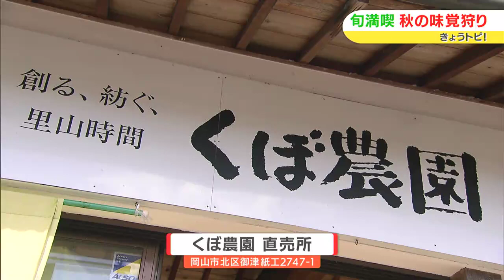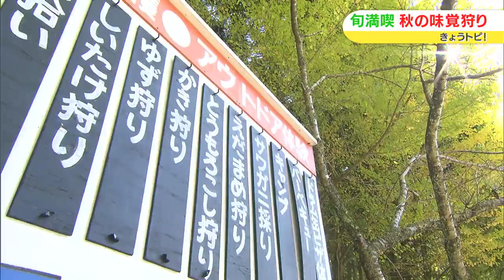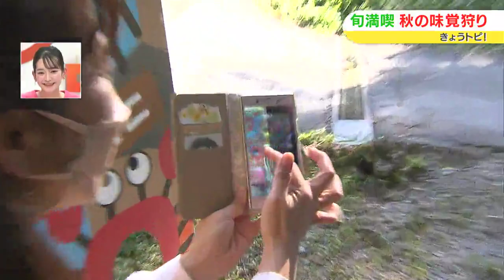柿狩り、しいたけ狩り、ゆず狩り、ギンナン採り、秋の収穫体験！｜きょうトピ！（2022年11月14日放送）